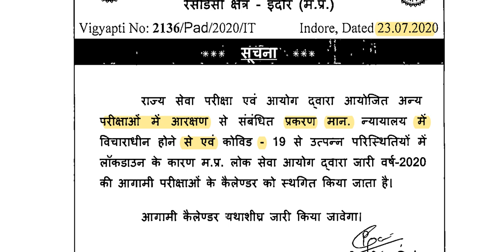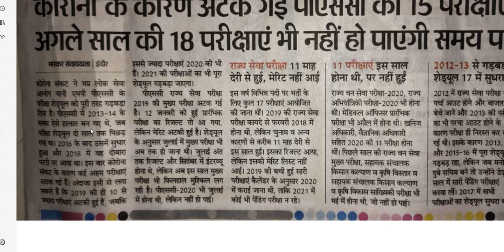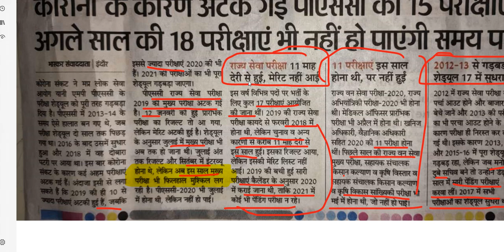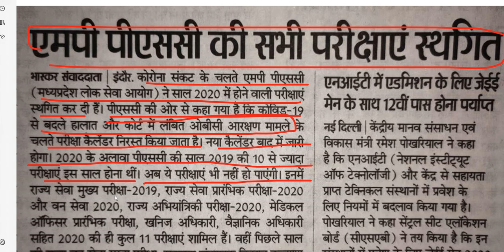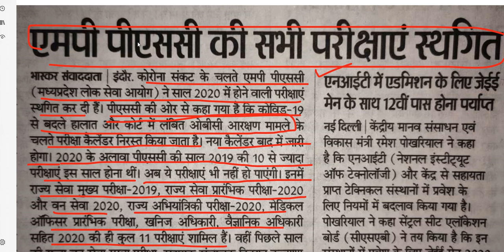क्या होगा MPPSC का ? MPPSC BREAKING NEWS | MPPSC EXAM CALENDAR SUSPENDED/mppsc news update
Mppsc exam update/mppsc news update
MPPSC..||..High Court की Latest News..||हाईकोर्ट आरक्षण मामला
MPPSCBIGNEWS
MPPSC 2020 New Update
MPPSC Court Case Update MPPSC Result Update | MPPSC Pre Mains 2020 Latest News